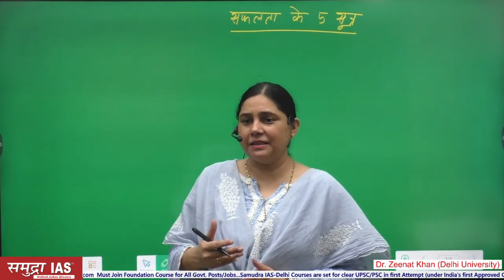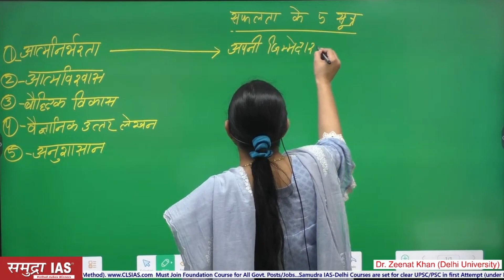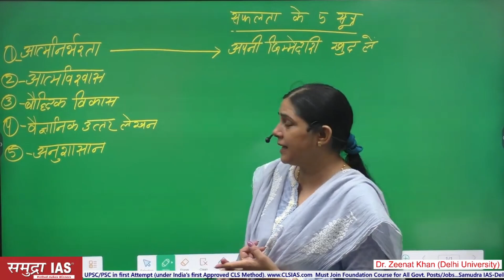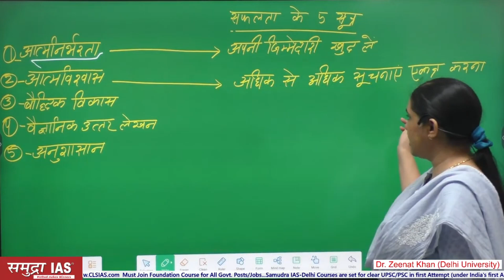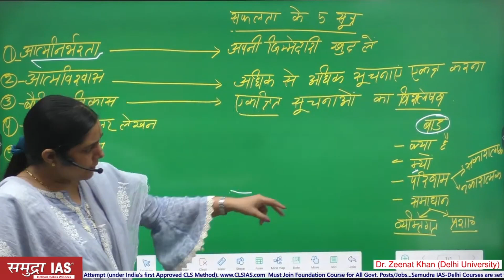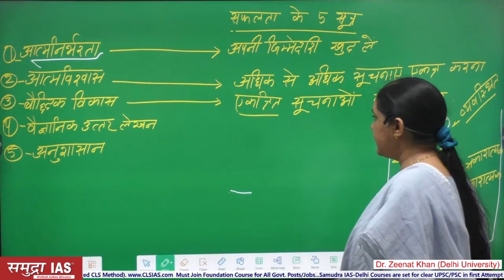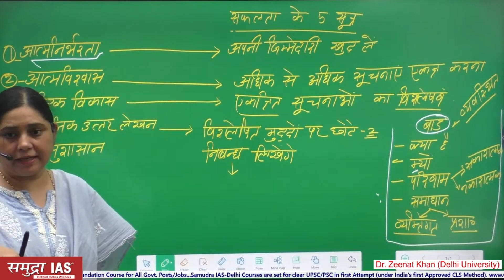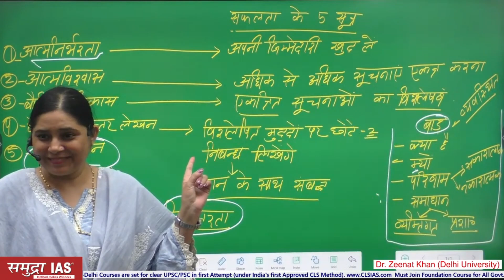IAS में सफलता के 5 सूत्र (Dr. Zeenat Khan)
Call Samudra IAS - 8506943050, 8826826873.